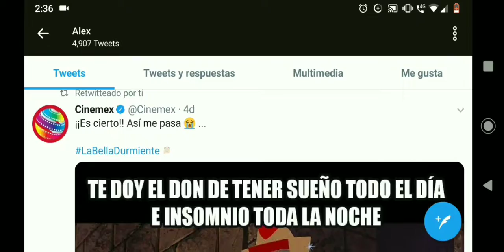Casar, comer o matar (literario) BOOKTUBE LIBROS PROTAGONISTAS CASAR/COMER/M4T4R